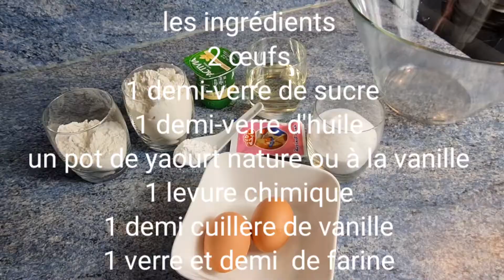cake aux pommes 🍎🍎 كيكة ساهلة و اقتصادية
شاركتكم وصفة كيكة التفاح الهشة و اللذيييييذ سهلة التحضير و بمكونات بسيطة كيكة اقتصادية